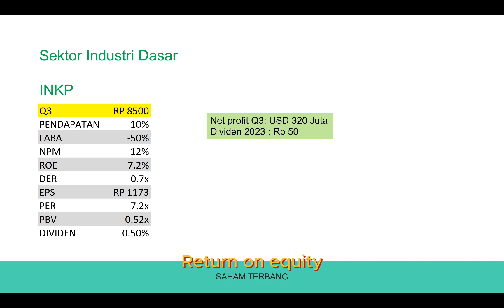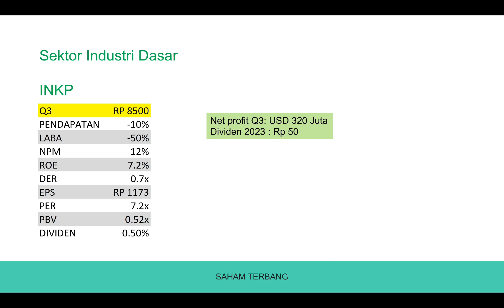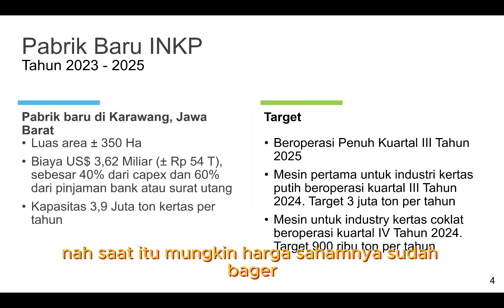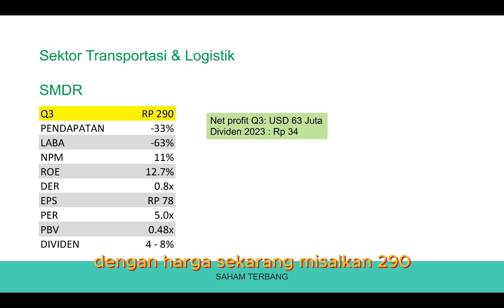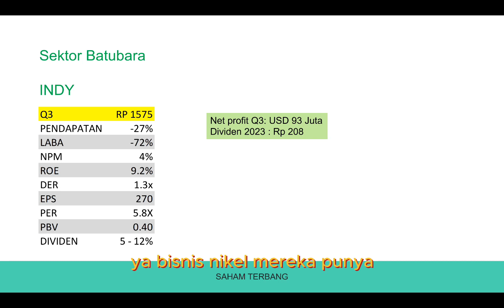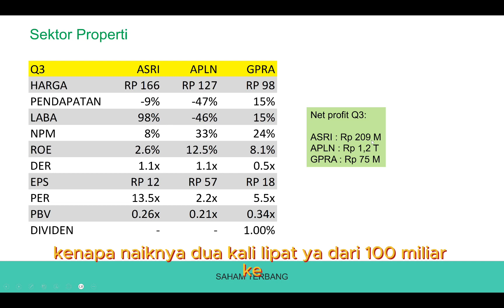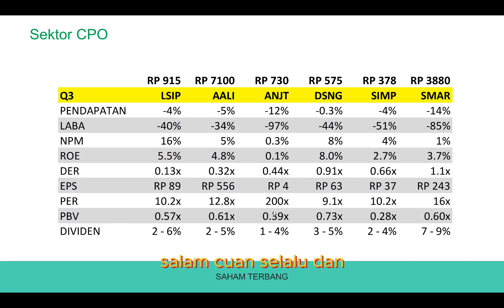Pilihan saham super diskon. Saatnya serok?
Beberapa hari ini IHSG mengalami beberapa kali koreksi sehingga parkir di 6800an. Beberapa saham juga mengalami penurunan performa saat rilis laporan Q3. Video ini menampilkan saham-saham yang super undervalue dari 5 sektor. Saham apa sajakah itu? Apakah sudah saatnya serok? Tonton video ini sampai selesai ya, hanya 8 menit kok.

saham undervalue, saham murah, saham diskon, sektor properti, sektor batubara, sektor industri dasar, sektor sawit CPO, sektor transportasi dan logistik.